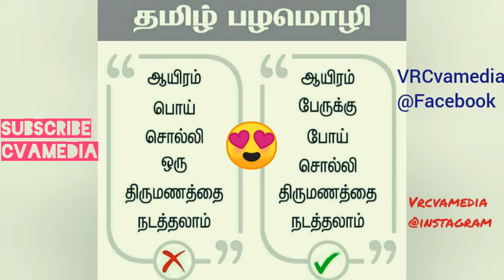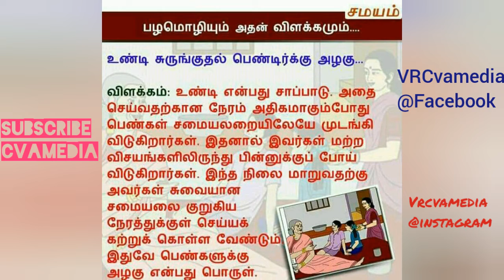தமிழ் பழமொழியும் அதன் உண்மையும் விளக்கமும் | Tamil Proverbs and meaning video